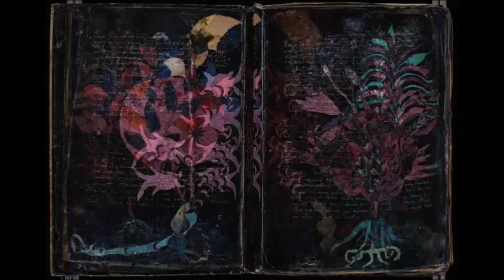Voynich code 4